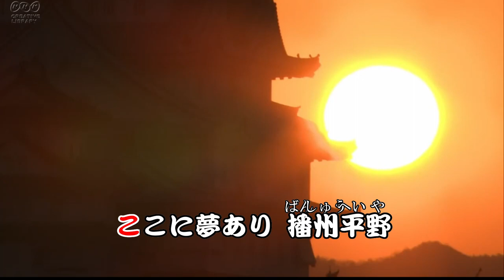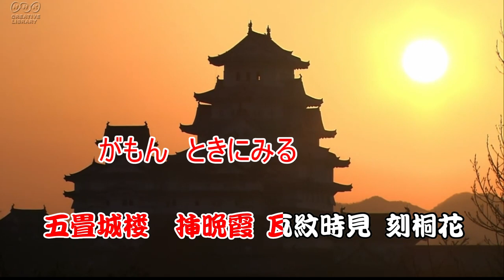白鷺の城（詩吟入り） 尺八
「白鷺の城」は、村田英雄さん歌で
昭和39年（1964年）にヒットしました。
詩吟を入れて吹いてみました。